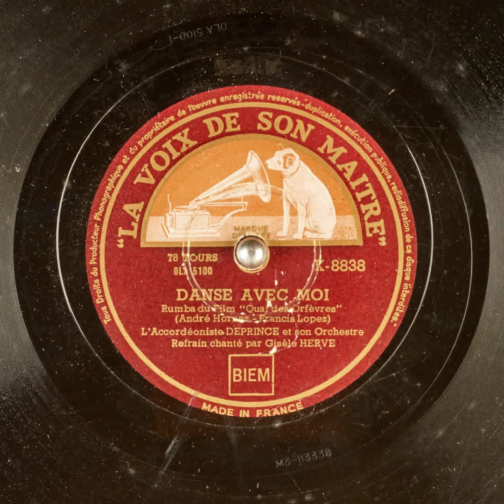DANSE AVEC MOI L'Accordéoniste DEPRINCE et son Orchestre